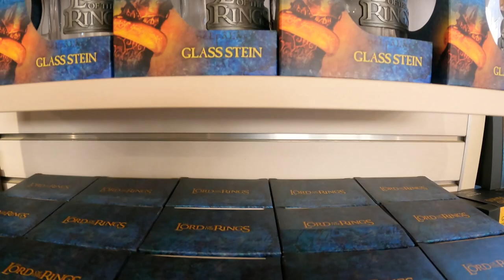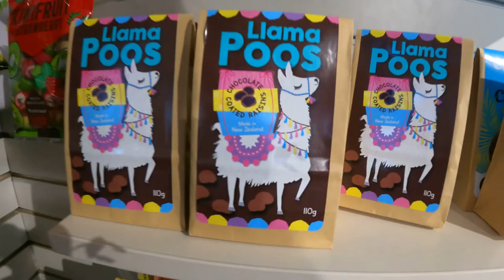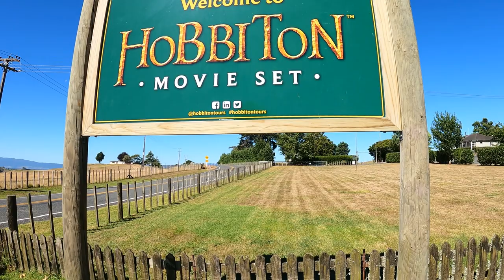Hobbiton Movie Set Tour | Buhay sa New Zealand | NZ Vlogger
Went to Hobbiton last Feb 20, 2021. Honestly, hindi pa namin napanood ang "The Hobbit", though may idea naman kami, but 40% of the tourist who came to Hobbiton had no idea about the place or the movie.